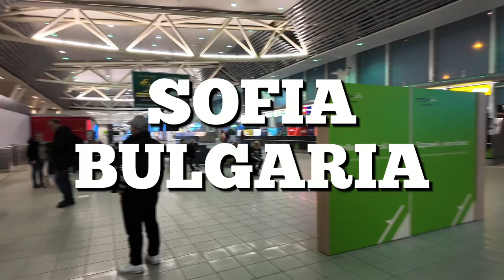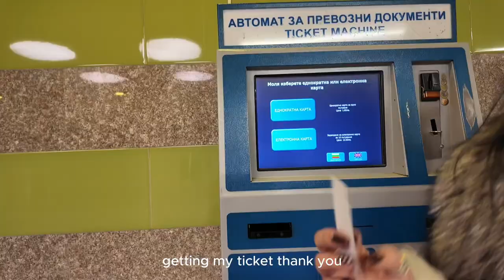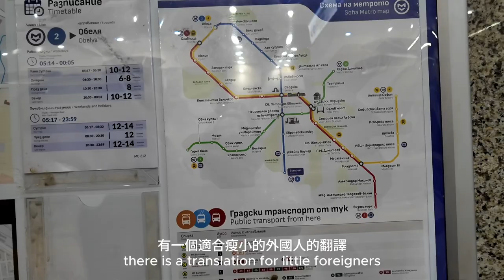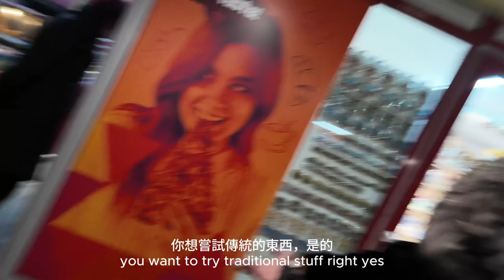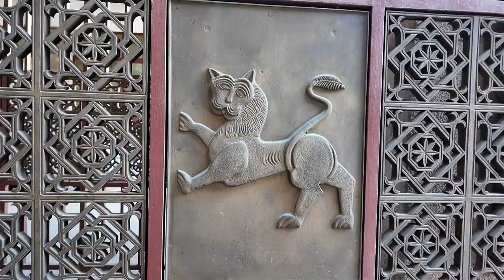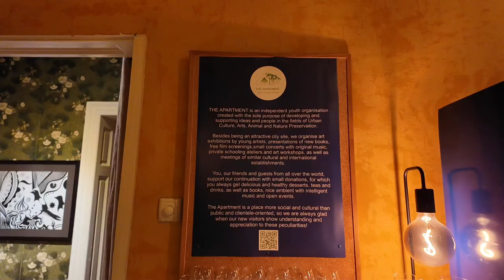Bulgaria vlog 🇧🇬 | Seeing Sofia on foot. Cathedrals, Mosques, Vitosha Boulevard, Theater and more!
Reunited with my friend Ivana! See how we spent one day in Sofia city centre!